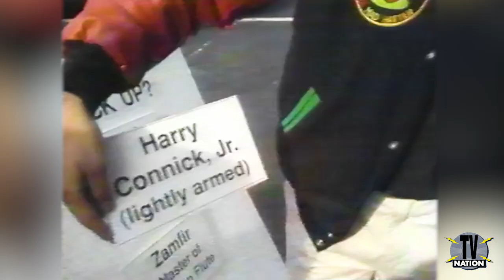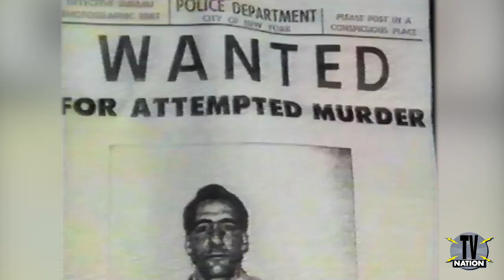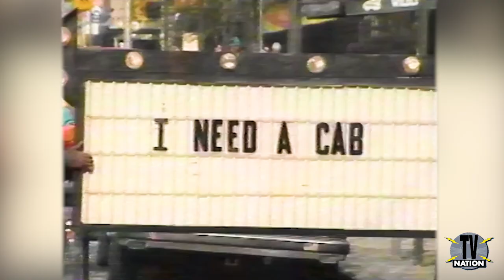Michael Moore's TV Nation - "Taxi" | Season 1, Episode 1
Who will have an easier time getting a cab in New York City; Yaphet Kotto, a distinguished black actor, or Louis Bruno, a convicted white felon? From Michael Moore's groundbreaking TV series "TV Nation," this segment aired in 1994. Featuring correspondent Rusty Cundieff and a special guest appearance by RUN DMC.